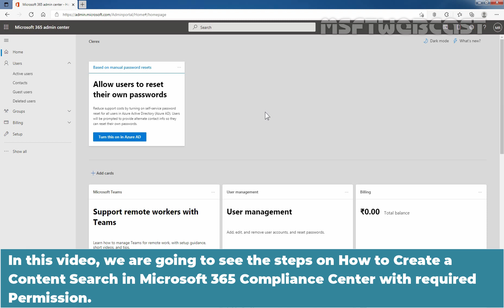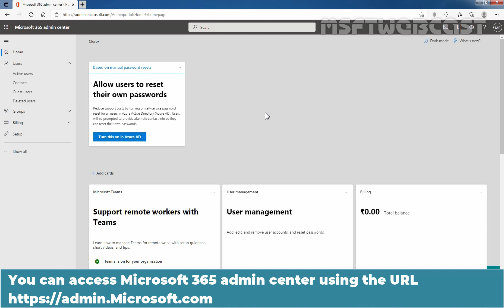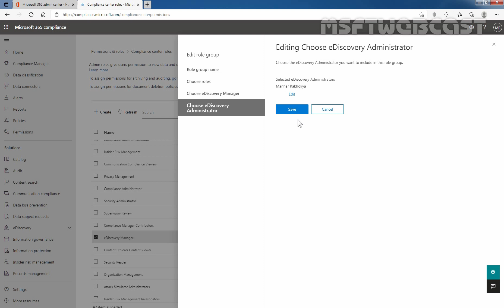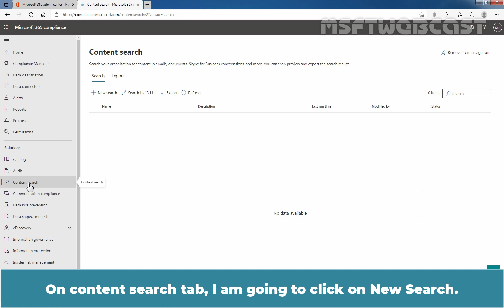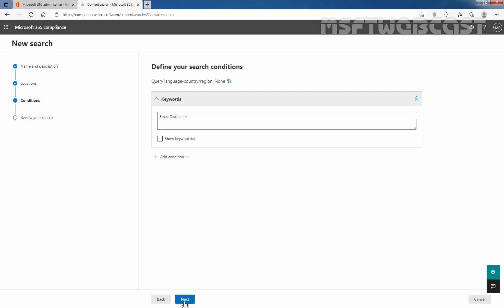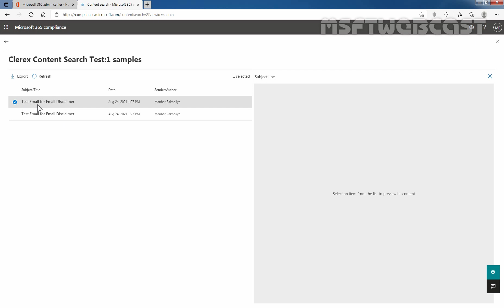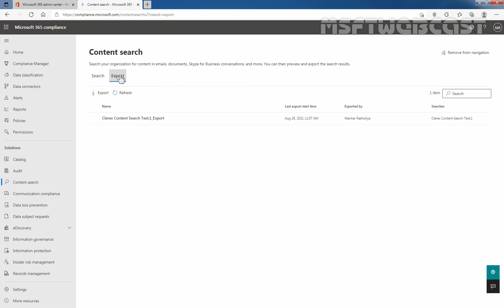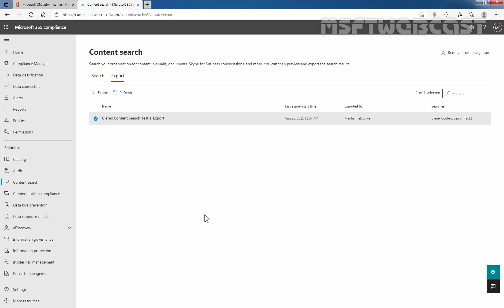40. Create a Content Search in Microsoft 365 Compliance Center with Permission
Microsoft 365 Exchange Online Video Series:

This is a step by step video on How to Create a Content Search in Microsoft 365 Compliance Center with assigning Permission for eDiscovery. We can use the content search eDiscovery tool in the Microsoft 365 compliance center to search for in-place content such as email, documents and instant messaging conversation in our organization. If you want people to use any of the eDiscovery-related tools in the Microsoft 365 compliance center, you have to assign them the appropriate permissions.